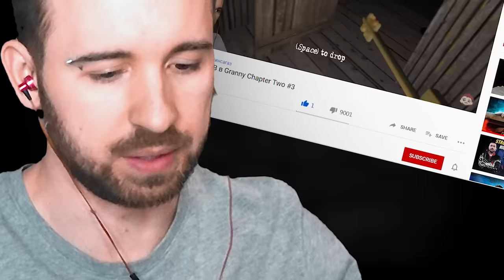СТАРИКИ ПОВСЮДУ в Granny Chapter Two #4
Словно сама старость преследует меня по пятам! Приключения Юджина продолжаются в зловещем доме Granny Chapter Two #4